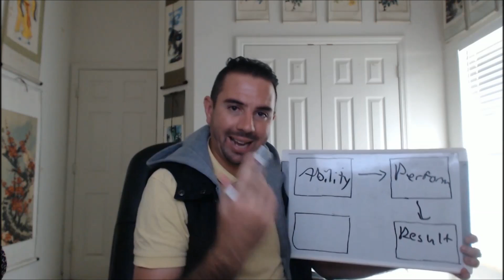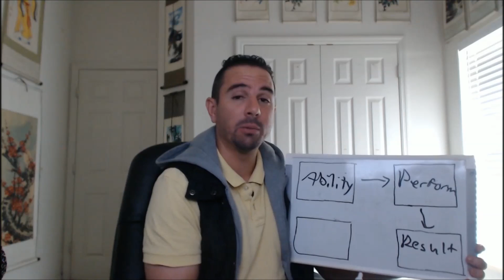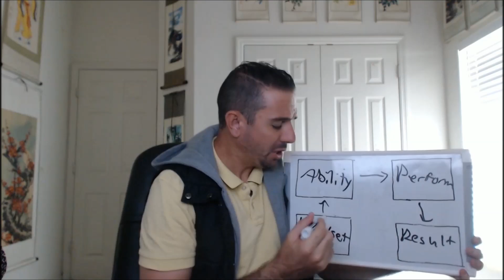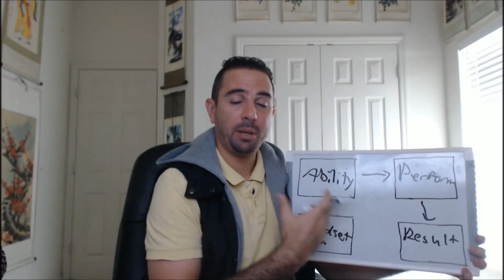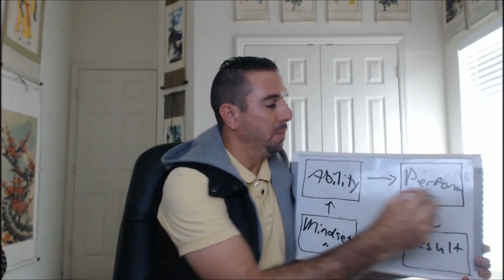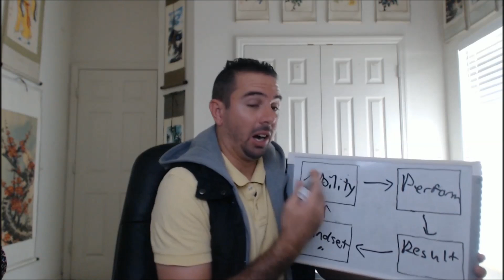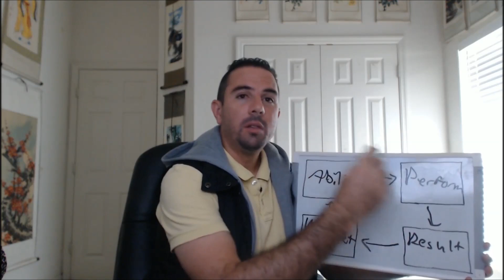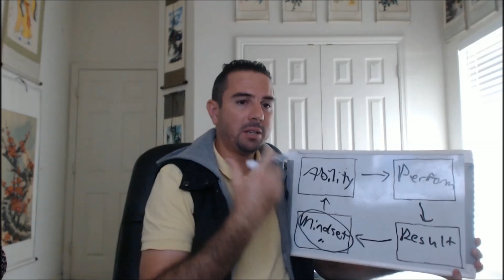Mental Mana, Episode 1: Mindset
Elevate your game in the area most player neglect.